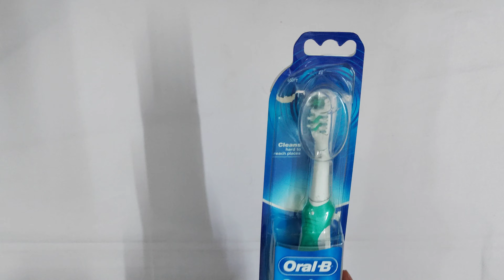Oral B Cross Action Battery Powered Toothbrush Full Review | best toothbrush | price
Oral B Cross Action Battery Powered Toothbrush

Oral B Toothbrush buy link 👇👇

baby products buy link 👇👇